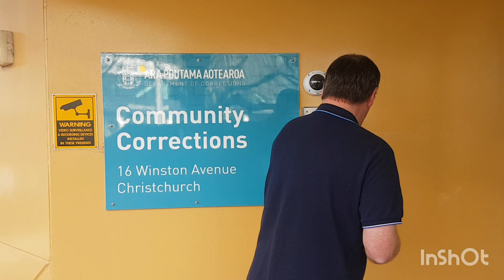this is how Papanui probation treat the public, unbelievable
was trying to have a look around Papanui probation and get some information,
but they are very uneducated about our rights to record and refused me entry and rung police, threatening to trespass me

be sure to go check them out